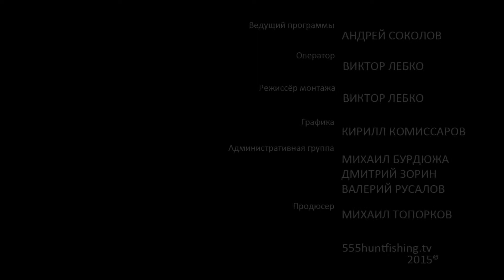Ловля уклеи в городской черте.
Собираемся в выходной день половить в городской черте и прекрасно провести время на свежем воздухе. Перед тем, как выехать на водоем, основательно подготовимся, проверим снасти, запасемся прикормкой и наживкой. Рыба, которую будем ловить это небольшая уклея и некрупный подлещик, но размер для нас не имеет сегодня значения. Поклевки следуют одна за другой, а это самое главное.